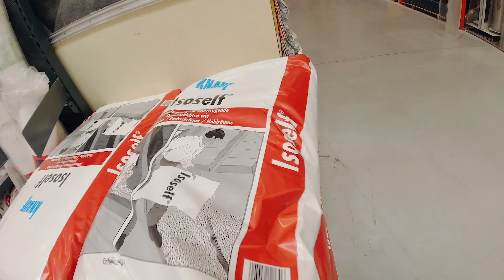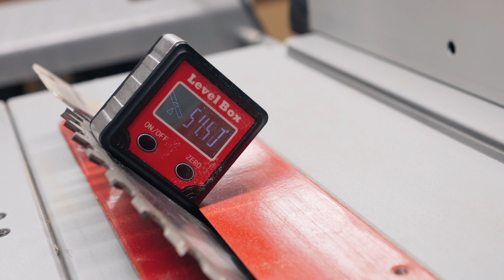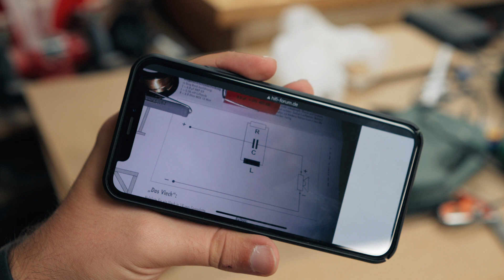Lass bauen: DIY Lautsprecher! „Cyburgs Needle“ Teil 1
Seit einigen Jahren liegt bei mir der Tang Band Lautsprecherbausatz eines Low-Budget Hifi-Lautsprechers herum. Daher habe ich mir Denis geschnappt und zu zweit gehen wir endlich das DIY-Projekt an.

Kapitel:
00:00 Intro
00:23 Baumarkt
01:44 Zuschneiden und Gehrungen
02:57 Löten und Kreisschneiden
05:00 Verleimen
05:53 Dämmwolle
07:27 Endergebnis
08:20 Outro

Tracklist:
Richie Rocafella – Towers
Cabu - Good Evening
Mona Wonderlick – Niña
Richie Rocafella – YOU (Outro)

Kamera 1: Sony Alpha 6500
Kamera 2: Sony Alpha 7 Mark III
Mikrofon 1: Rode SmartLav
Mikrofon 2: Shure SM58
Action-Cam: DJI Action